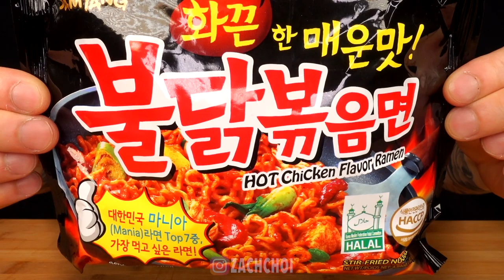ASMR SPICY FIRE NOODLES & SHRIMP COCKTAILS MUKBANG EATING SOUNDS